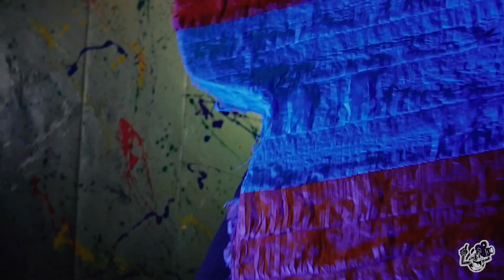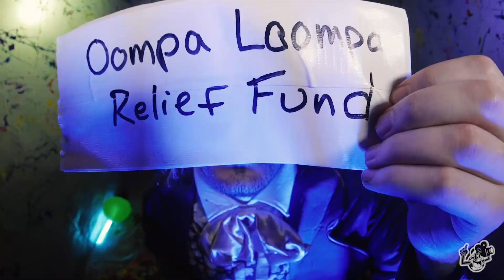Pat Mallers - "Soda Pop" (Official Music Video)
The Oompa Loompa population has been severely impacted due to the Coronavirus Pandemic. In an effort to  ensure the survival of their species, all proceeds from this video will go directly to the "Oompa Loompa Relief Fund". Thank you and "Good Day Sir!"

Prod. Ocean Beats